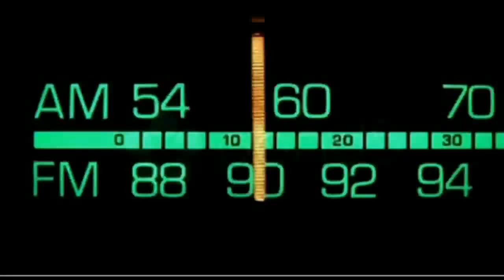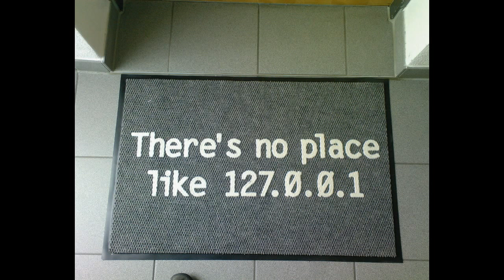Dr. Bill.TV #388 - "The Little Bit of a Show Edition!"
Cisco to buy cybersecurity firm OpenDNS, Bluestacks is a free emulator to run Android apps on your PC, now, Bluestacks is available for your Mac! Microsoft's new Edge browser won't support Silverlight, GSotW: Bluestacks, BattleBots is coming back!